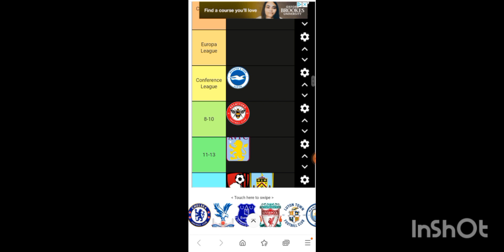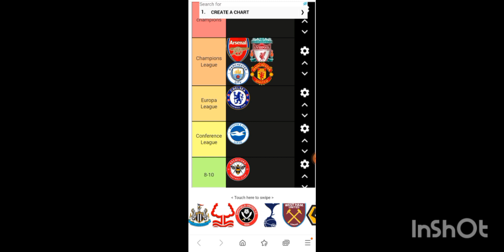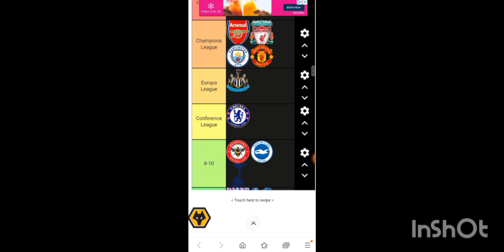Ranking 23/24 Premier league Season